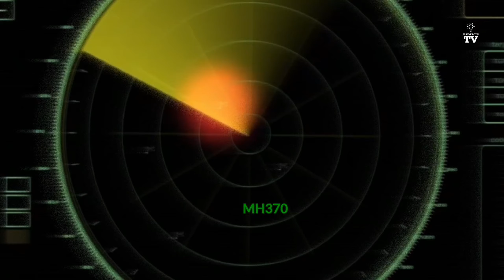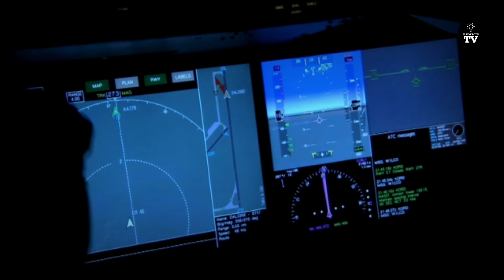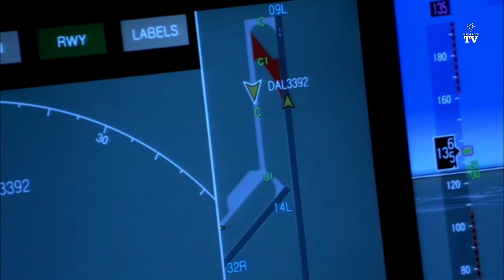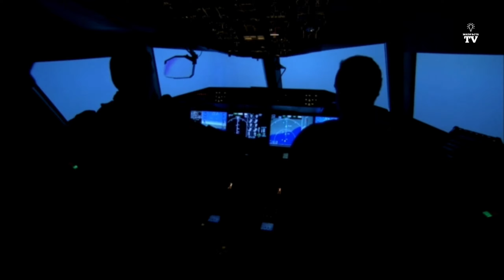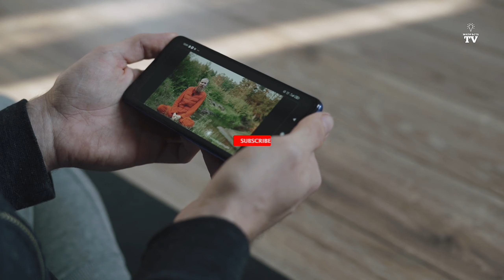इतिहास की सबसे भयानक घटना फ्लाइट 370 |Flight 370, the worst incident in history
इतिहास की सबसे भयानक घटना फ्लाइट 370
Flight 370, the worst incident in history
flight 370 malaysia mystery
flight 370 malaysia mystery hindi
flight 370
aroplane gost video
दुनिया का सबसे भूतिया जहाज

नमस्कार दोस्तों आप सभी का  स्वागत करते हैं आपके अपने चैनल maid Facts tv मे इस चैनल पर हम जानेंगे विज्ञान और अंतरिक्ष से जुड़े अनेक और दुनिया भर का रहस्य और उन रहस्यों से पर्दा उठाने की कोशिश भी करेंग। इस चैनल के माध्यम से हम आपको विज्ञान से जुड़ी हर छोटी-बड़ी चीज बताएंगे। और साथ ही दिया गया बैल आइकन जरूर दबाए।